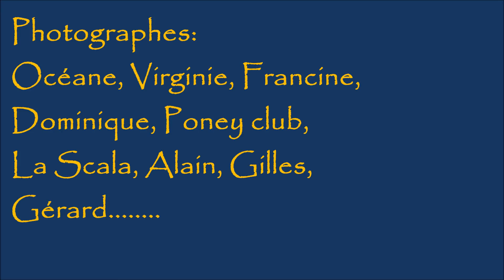Soullans 2015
Toutes les photos de Soullans reçues sur nos pages Facebook réunies dans cet album 2015